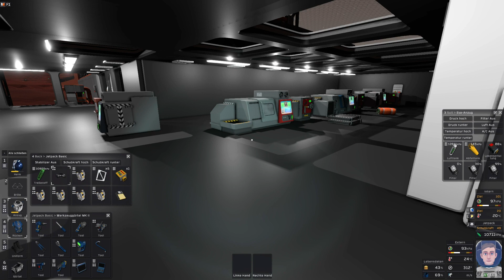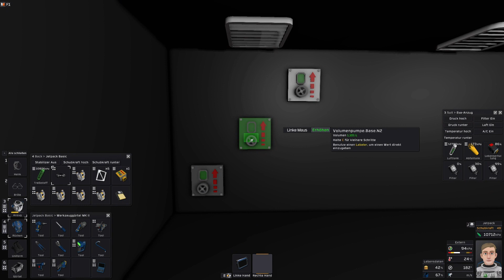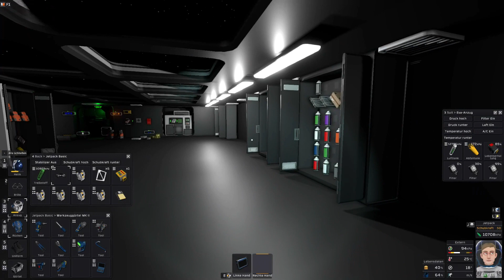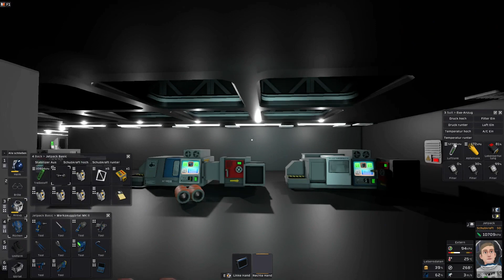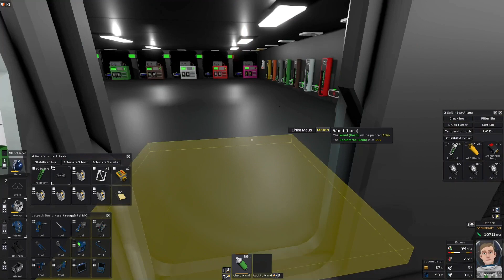Stationeers (Warum überdruck der Base mit Filter nutzen?)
Warum überdruck der Base mit Filter nutzen?
Kurzum, es zählt im einzelnen das richtige Gas herrauszufiltern das was von der % menge zu viel ist. dieses Video ist eine Reaktion auf eine anfrage in den Komentaren.